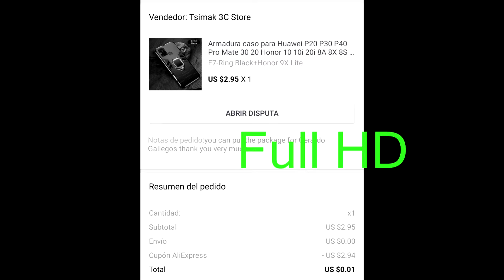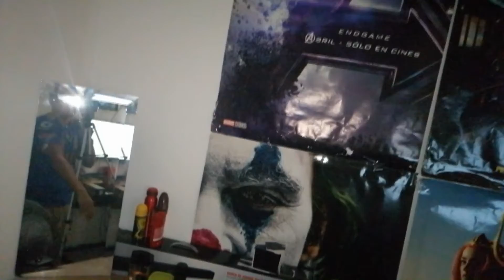Es seguro comprar en AliExpress?💸